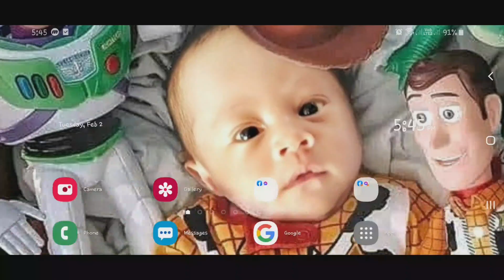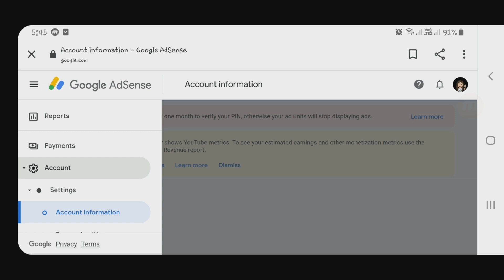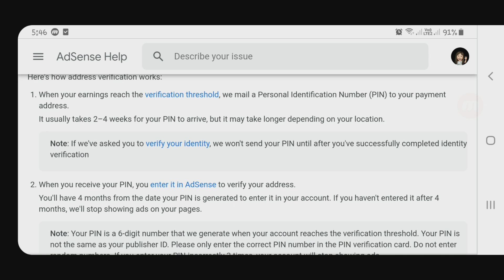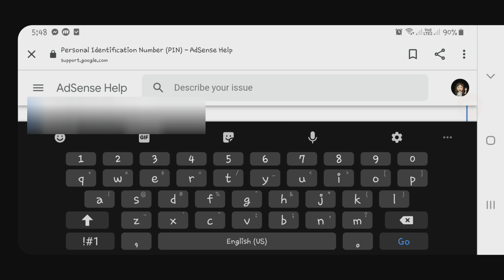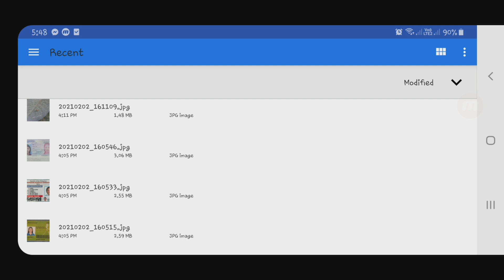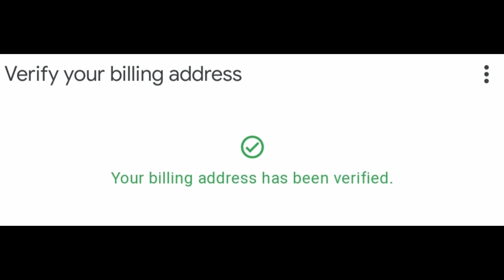HOW TO VERIFY GOOGLE ADSENSE WITHOUT PIN 2021 | STEP BY STEP PROCESS | MANUAL VERIFICATION PIN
manulaverificatio pin